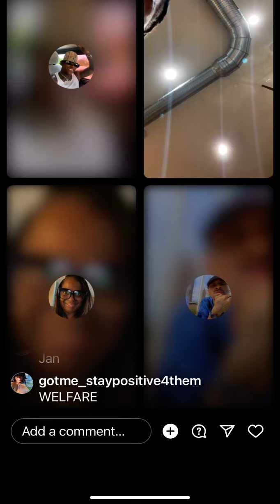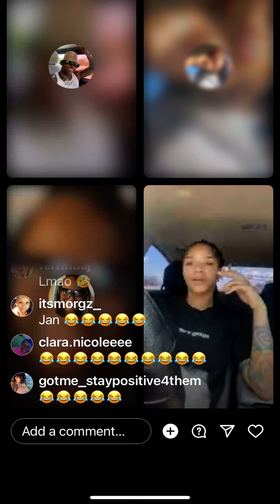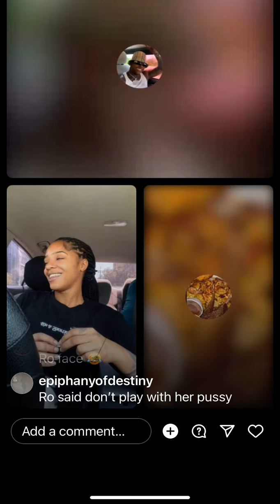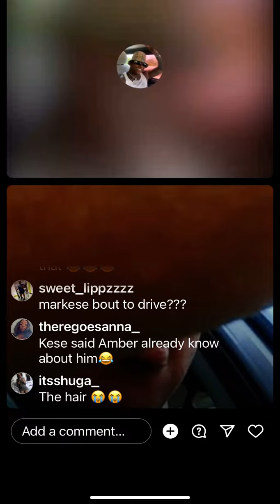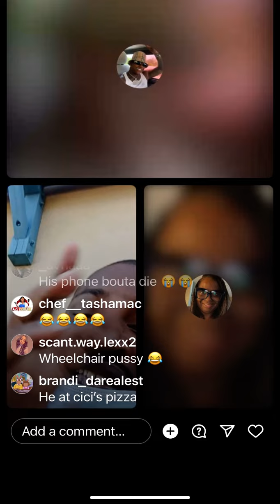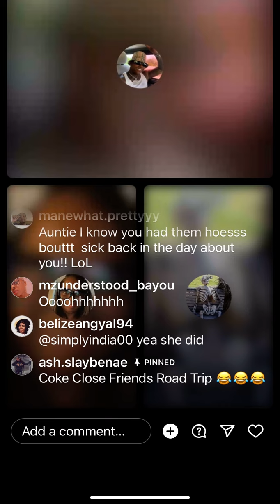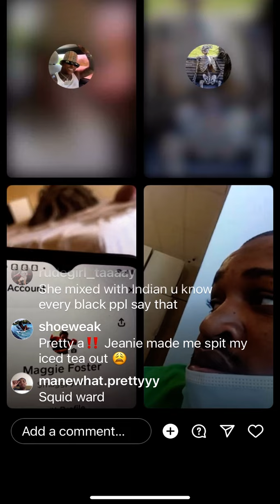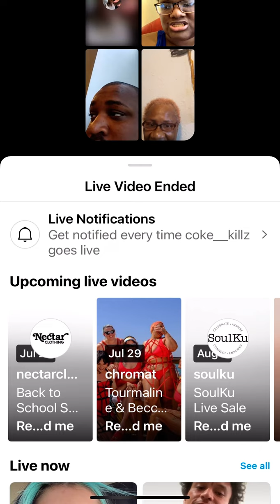Issa lot going on…coke Jan drama ro markese y’all figure it out